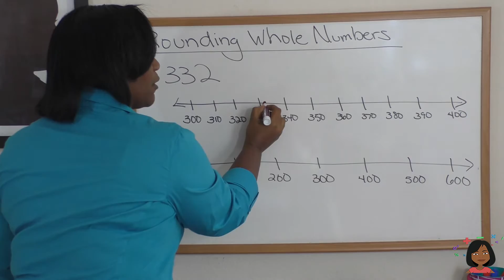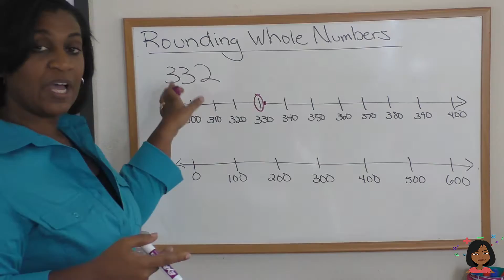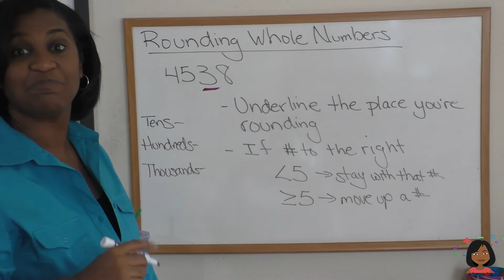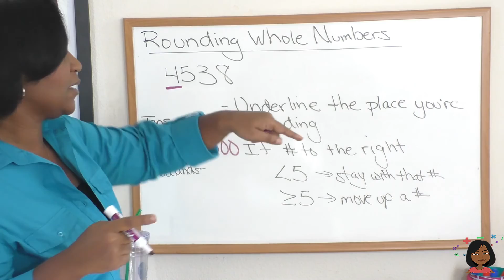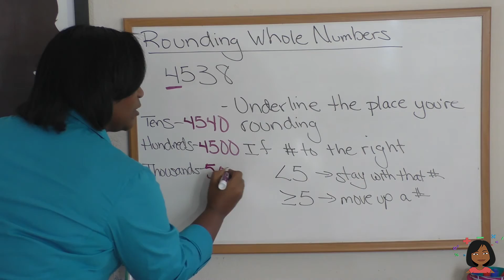29a Rounding Whole Numbers for Saxon Math 87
Watch Nicole teach her version of Lesson 29 of the Saxon Math 8/7 Curriculum. For the full set of lessons (odd and even) and prctice sets for every lesson,